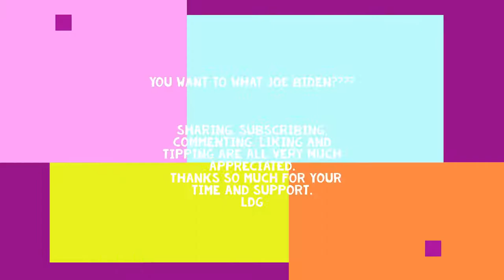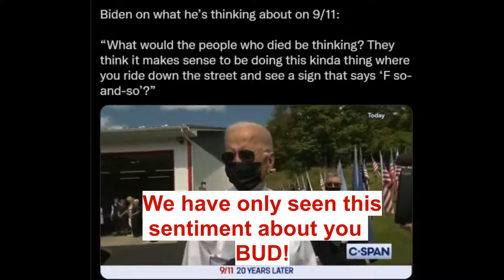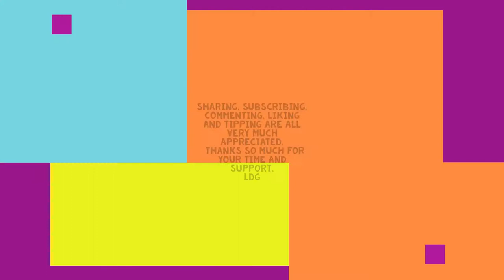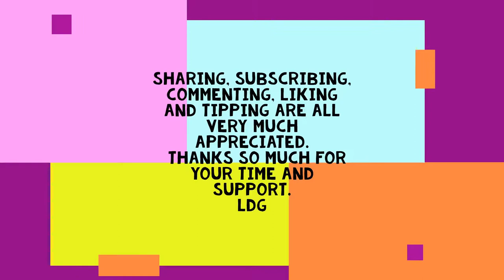You Want to What Joe Biden? Also LDG Discusses Going Live Soon (Warning some Adult Language)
NSFW
It's a bird, it's a plane, no it's a ton of F bombs towards our deal leader.
I wonder just how it is possible that the most popular person ever, to seem to be so hated right now.  Unless of course this is a proposition, but then again that's a pretty big problem too.
I also talk about my plans to start going live soon.  So check it out.